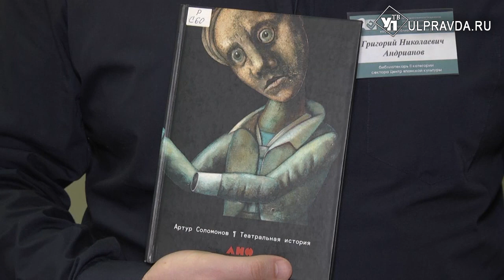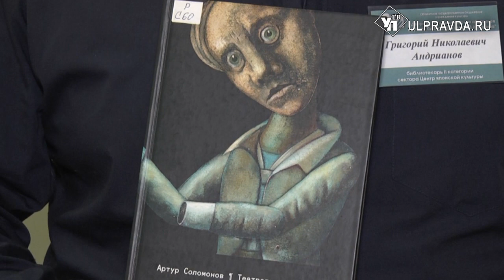Дежурный по чтению. «Театральная история» от Артура Соломонова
Вашему вниманию представлен роман «Театральная история» Артура Соломонова – современного писателя, журналиста и драматурга. Главному герою – неудачливому актёру знаменитого театра, снится сон: он назначен на роль Джульетты. Вскоре режиссёр вызывает его для важного разговора. Так начинаются полные юмора и печали приключения главного героя, в которых примут участие священники, режиссёры, журналисты, артисты, красивые женщины и даже домашние коты. Но в театре кипят и другие страсти. Какие? Это узнать можно, лишь прочитав «Театральный роман», который можно найти в Центре чтения Дворца книги.